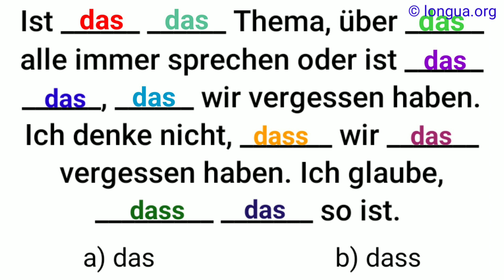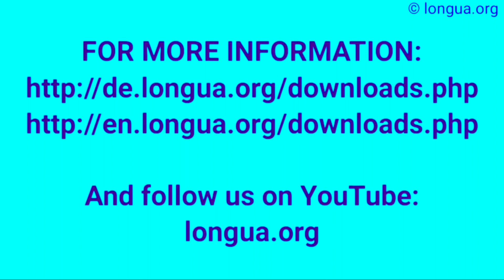das oder dass?, Artikel, Demonstrativpronomen, Relativpronomen, Konjunktion, Konnektor, that, que,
Ist das das Thema, über das alle immer sprechen oder ist das das, das wir vergessen haben., Ich denke, dass wir das vergessen haben., Ich glaube, dass das so ist.,

Artikel
das Haus, das Buch, das Bild
Demonstrativpronomen
Das Haus oder das andere! (dieses, jenes)
Relativpronomen
Das ist das Haus, das meinem Onkel gehört.
Konjunktion
Ich denke, dass das falsch ist.

Das & Dass

a. _______Das ist  ______das Buch, _______das ich gekauft habe.

b. Denke nicht, ______dass Lernen immer einfach ist.

c. Manche wissen, ______ dass ______ das Lernen wichtiger ist als _______ das Schlafen.

 je ... desto - ohne dass

Je länger der Wein lagert, desto / umso wertvoller wird er.
Je kleiner die Ernte ist, desto teurer wird der Wein.
Je geringer die produzierte Menge ist, desto höher ist der Preis.
Je mehr Wein in Europa produziert wird, desto stärker sinken die Preise.
Je trockener der Wein ist, desto beliebter ist er heutzutage bei den Kunden.

ohne dass er täglich trainiert.
ohne dass sie sich beklagt.
ohne dass er dafür bezahlt wird.
ohne dass er ständig darüber redet.
ohne dass sie hungern muss.
ohne dass er den Lenker festhält.

Konjunktionen - ohne dass - German Grammar - Deutsche Grammatik

ohne dass

Es wurde lange über den Preis verhandelt.
Es ist lange über den Preis verhandelt worden.
, ohne dass lange über den Preis verhandelt worden wäre.
, ohne lange über den Preis verhandelt zu haben.

, ohne dass sie noch einmal zurückgeschaut hätte.
, ohne noch einmal zurückzuschauen.

, ohne dass er jemals … von sich gegeben hätte.
, ohne jemals ein Zeichen von sich zu geben.

, ohne dass sich diese um die Umweltverschmutzung kümmern würden.
, ohne dass wir sie darum gebeten hätten.
, ohne dass es ihm einen Augenblick Leid getan hätte.

Er ging, ohne dass er zuvor gegessen hatte (hat, aß) / hätte.
Er ging, ohne zuvor gegessen zu haben.

Er wurde geärgert, ohne dass er darüber böse wurde / war.
Er wurde geärgert, ohne darüber böse zu werden / sein.

Er war geärgert worden, ohne dass er darüber böse geworden ist.
Er war geärgert worden, ohne darüber böse geworden zu sein.